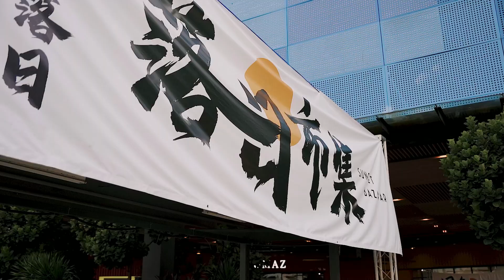Sunset Bazaar at Sunway Big Box Retail Park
Celebrated National Day the Malaysian way—with scrumptious eats and endless fun! Sunset Bazaar offered street-style feasts, carnival thrills, and live melodies from 30 August - 3 September at Sunway Big Box Retail Park.